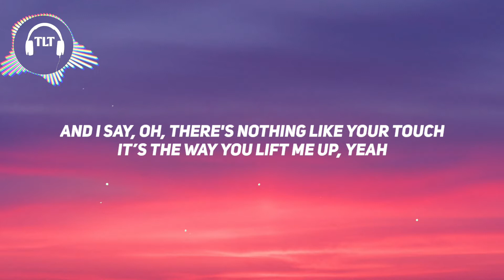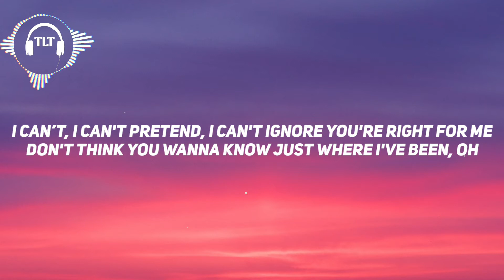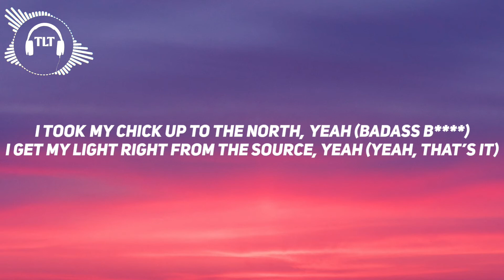Justin Bieber - Peaches (Lyrics) FT. Daniel Caesar, Giveon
Hi guys !!!
This video is about the lyrics of a beautiful song - Peaches
Originally made by - Justin Bieber FT. Daniel Caesar, Giveon

Peaches is the leading single from Justin Bieber new album "Justice". It features Giveon and Daniel Caesar.
I got my peaches out in Georgia, I get my weed from California
I took my chick up to the North yeah , I get my light right from the source yeah